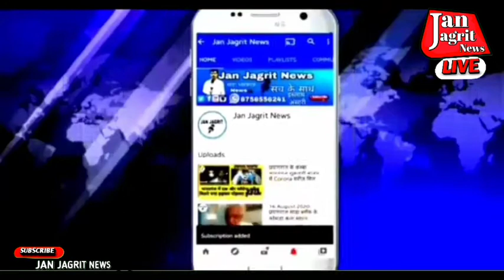मुरादाबाद में पत्रकारों के साथ अखिलेश यादव के मामले को लेकर शिवपाल यादव से की गई बातचीत।Ep-717।